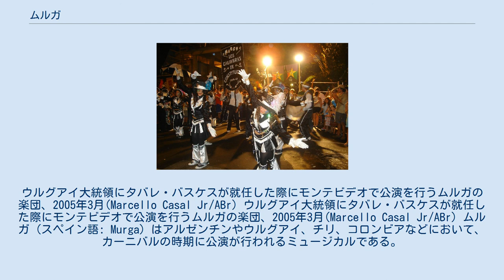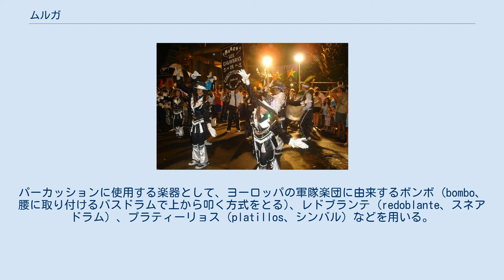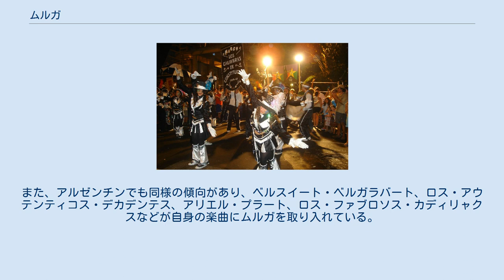ムルガ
ウルグアイ大統領にタバレ・バスケスが就任した際にモンテビデオで公演を行うムルガの楽団、2005年3月(Marcello Casal Jr/ABr) ウルグアイ大統領にタバレ・バスケスが就任した際にモンテビデオで公演を行うムルガの楽団、2005年3月(Marcello Casal Jr/ABr) ムルガ (スペイン語: Murga) はアルゼンチンやウルグアイ、チリ、コロンビアなどにおいて、カーニバルの時期に公演が行われるミュージカルである。
ムルガの楽団は主にモンテビデオとブエノスアイレスのカーニバルにおいて公演を行なっているが、ブエノスアイレスでの公演はモンテビデオよりも規模が小さい。
アルゼンチンのムルガはダンスにその重心が置かれており、モンテビデオのものよりも歌などの要素は少ない傾向にある。
ウルグアイのムルガはスペインのカディスで演奏されている民族音楽、チリゴタに由来していると言われているが、長い年月を経て全く別のものへと分岐している。
 ムルガは最大17人のグループ (男性が多い) によって公演が行われる。
ウルグアイにおいてカーニバルが開催されるより前の1月下旬から3月上旬にかけて、それぞれのグループは約45分間にわたり行う、数々の楽曲とレチタティーヴォ (朗唱) から成る音楽公演の準備を行う。
この楽曲はタブラドス (tablados) として知られる様々な地域の大きな舞台で披露される。
また、楽団はムルガの公式大会で他のムルガの楽団と競争を行う。
 楽曲の歌詞の内容は楽団で定められた特定のテーマに基づいており、テーマは前年度にウルグアイやその他の地域でイベントに先立って発表される。
その結果、ムルガは人気のある抵抗運動などにその題材を取ることが多い。
例えば、1970年代にウルグアイで独裁体制が取られていた期間には、アラカ・ラ・カナ (Araca la Cana) のようなグループは政権に真っ向から対立するような左翼傾向のパフォーマンスで知られていた。
 ムルガ・ポルテーニャ 伝統的なムルガの楽団はコーラスと3人のパーカッション奏者で構成されているが、これはカーニバルの舞台で演奏するムルガの構成の1例である。
歌手たちは5つのボーカルパートを使用してポリフォニー形式で歌い上げる。
歌手の声はその声量に大小をつけることは少なく、鼻にかかるような声を使用して大きな声で歌い上げる。
パーカッションに使用する楽器として、ヨーロッパの軍隊楽団に由来するボンボ (bombo、腰に取り付けるバスドラムで上から叩く方式をとる)、レドブランテ (redoblante、スネアドラム) 、プラティーリョス (platillos、シンバル) などを用いる。
公演で最も重要とされるのは最初に歌う歌 (サルード - saludo) と終わりに歌う歌 (レティラダ - retiradaもしくはデスペディーダ - despedida) とされている。
これらの楽曲はカーニバルの期間中ラジオで放送され、1937年のサルード・アラカ・ラ・カナのように、そのうちの楽曲のいくつかはウルグアイの文化において象徴的な存在となっている。
 ムルギスタス (Murguistas、ムルガの楽団員) は色鮮やかな道化師の衣装に似たコスチュームを着る。
舞台での演奏において小道具を用いることは稀である。
歌手は舞台の袖もしくは後段部分からパーカッション奏者とともに前列へと出てくることが多い。
 ムルガで演奏される音楽は時にウルグアイの人気音楽と結びつく。
自身の音楽にムルガの楽曲を取り入れているアーティストとしてはハイメ・ルース、ルベン・ラダ、ノ・テ・バ・グスタール、マキシモ・ディエゴ・プホール、ワシントン・ルナ、アレハンドロ・バルビースなどがいる。
また、アルゼンチンでも同様の傾向があり、ベルスイート・ベルガラバート、ロス・アウテンティコス・デカデンテス、アリエル・プラート、ロス・ファブロソス・カディリャクスなどが自身の楽曲にムルガを取り入れている。